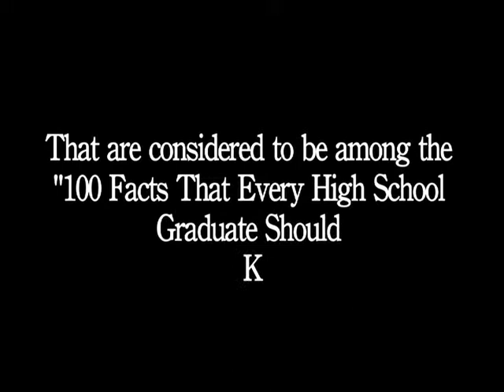Group4 doc preview